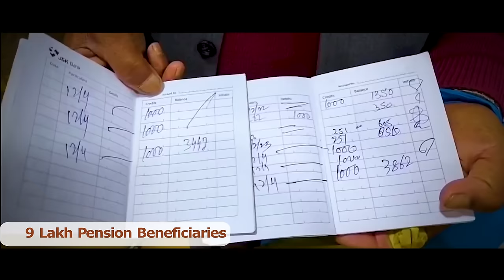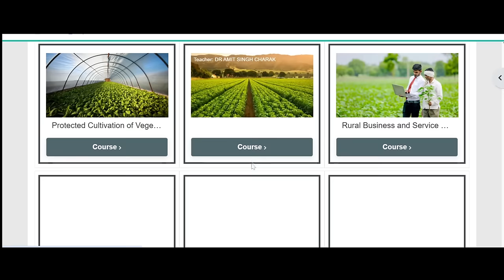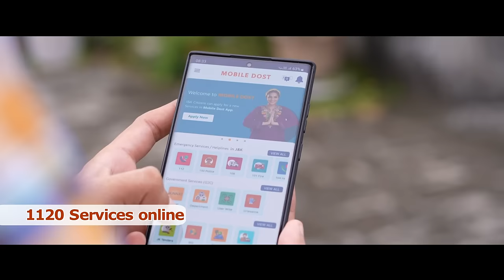Viksit Bharat-Viksit Jammu Kashmir: Scripting new chapter of peace and progress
From Srinagar, Prime Minister Narendra Modi dedicated to nation about Rs 5000 crore worth programme - the ‘Holistic Agriculture Development Programme’ - for boosting agri-economy in J&K. He also dedicated to the nation and launch multiple projects related to the tourism sector worth more than Rs 1400 crore under Swadesh Darshan and PRASHAD (Pilgrimage Rejuvenation And Spiritual, Heritage Augmentation Drive) scheme, including the project for ‘Integrated Development of Hazratbal Shrine’, Srinagar. Prime Minister also launched the ‘Dekho Apna Desh People’s Choice Tourist Destination Poll’ and ‘Chalo India Global Diaspora Campaign’. He announced tourist destinations selected under Challenge Based Destination Development (CBDD) Scheme.